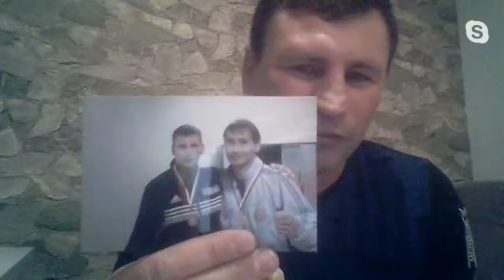BOXING TALK #5 - NAJLEPSI AMATORSCY PIĘŚCIARZE W HISTORII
Edrawd Durda i Janusz Pindera w najnowszym odcinku programu BoxingTalk rozmawiają o najlepszych amatorskich pięściarzach w historii.